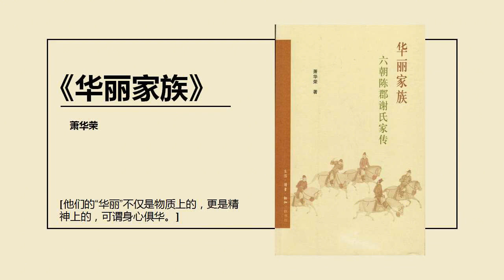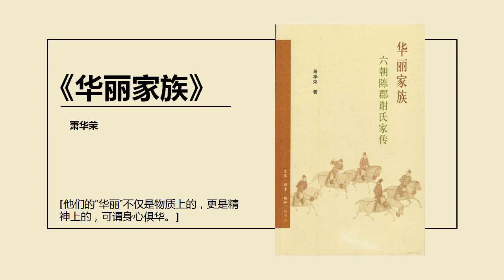华丽家族——谢灵运家族的故事。